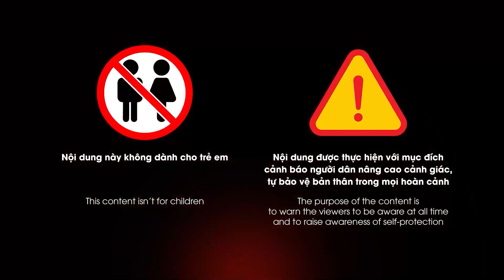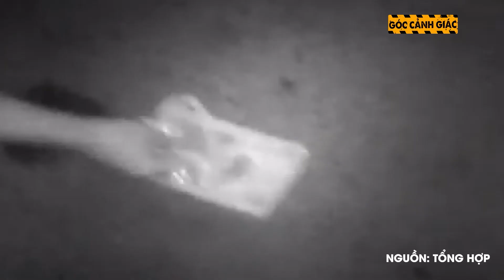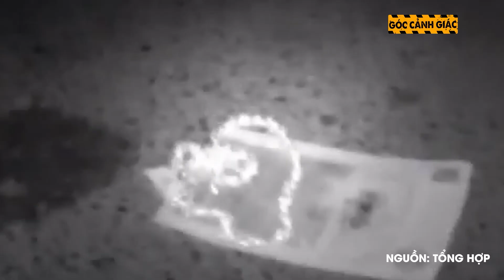Tên cướp no đòn vì dám giật chiếc túi xách mới mua của cô gái xinh đẹp: Đừng đùa với phụ nữ | GCG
GCG | Khi cô gái vừa bước ra khỏi ô tô, một tên cướp đã chạy tới, giật lấy chiếc túi xách vừa mới mua. Điên tiết cộng thêm sự tiếc của cô gái nhanh chóng giằng lại chiếc túi rồi tung ra 2 cú đá vào bụng hắn.

Mời các bạn xem thêm : KINH HOÀNG 2 tên ‘cẩu tặc’ lao vào đánh chủ nhà quyết liệt khi bị bắt quả tang đang trộm chó